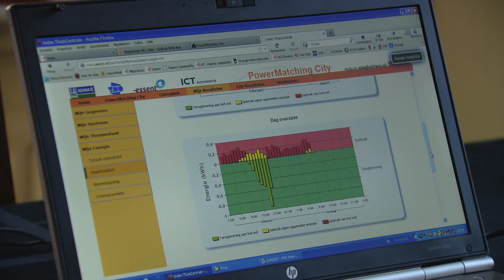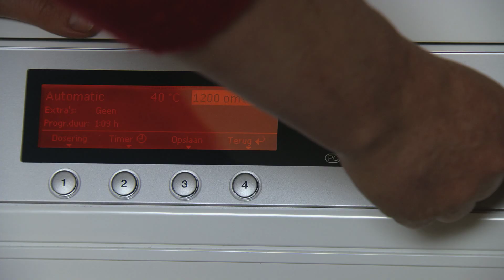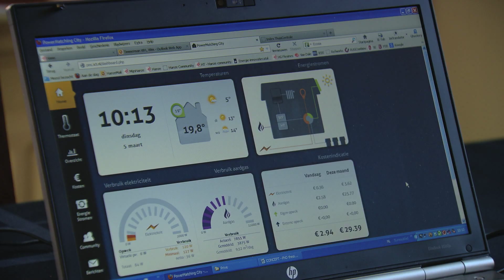Energietransitie in de gebouwde omgeving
De visie van lector Mieke Oostra van Lectoraat Ruimtelijke Transformaties van de Hanzehogeschool Groningen op energietransitie in de gebouwde omgeving.